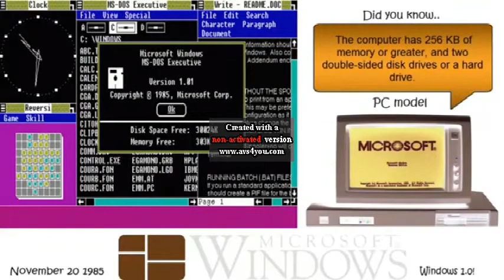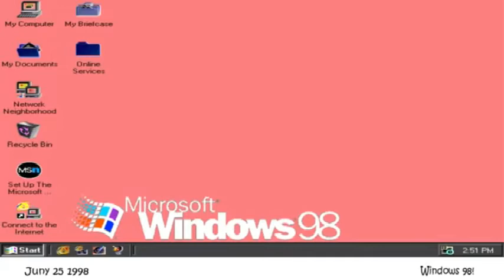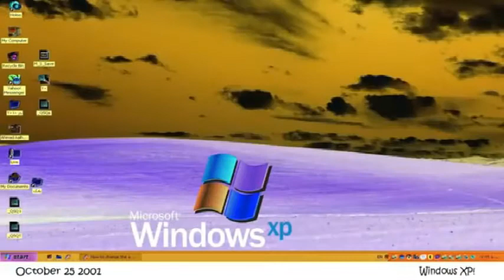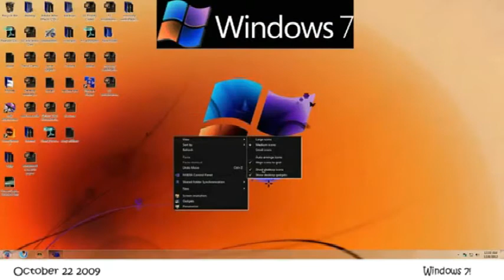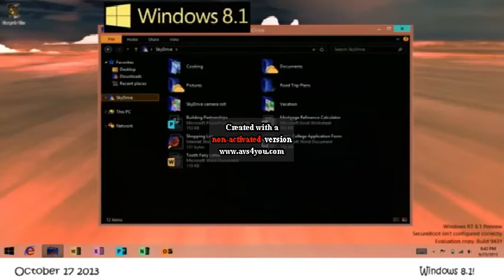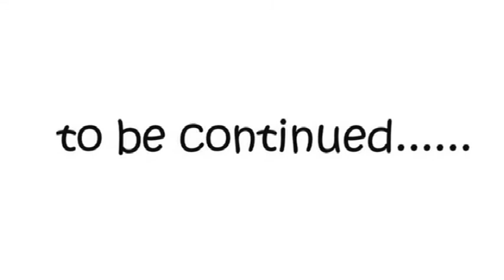History of Windows Windows 1 0 Windows 10 in g major 7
((((((((((()))))))) Jon Gandee's Videos. Credit to anyone who owns their content in this video. Credit to Vova SERG.

Title: History of Windows Windows 1 0   Windows 10 in g major 7